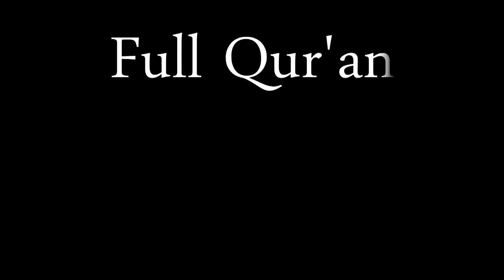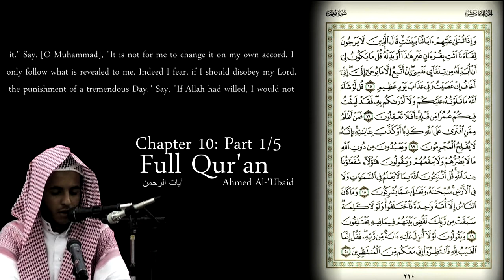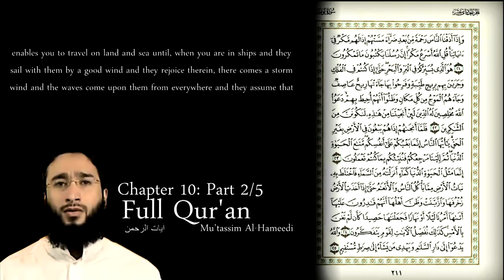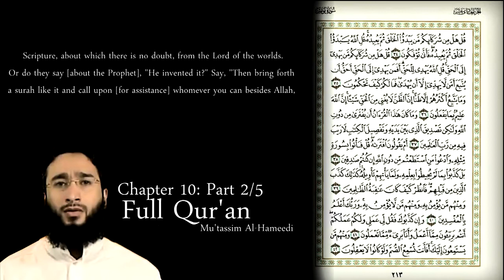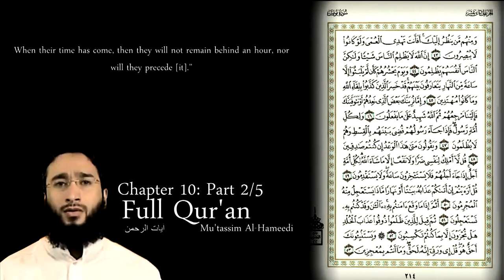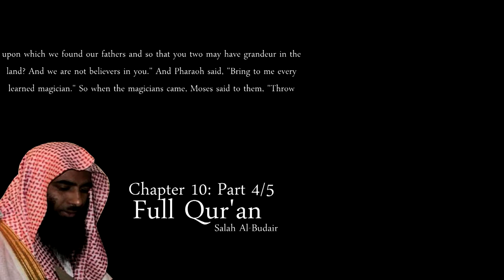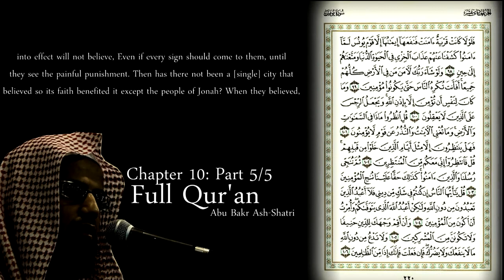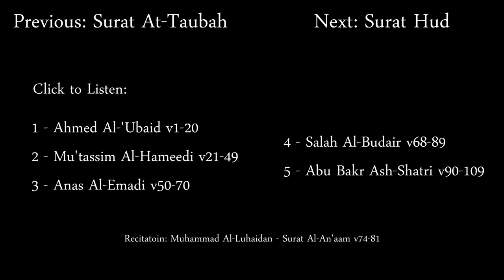Сборник чтецов-Сура Юнус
[00:14] Ahmed Al-'Ubaid v1-20
[09:36] Mu'tassim Al-Hameedi v21-49
[20:04] Anas Al-Emadi v50-70
[25:08] Salah Al-Budair v68-89
[30:32] Abu Bakr Ash-Shatri v90-109